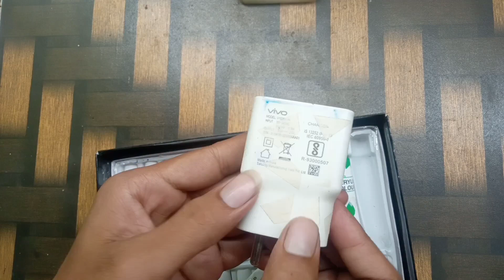UNIQUE MOBILE CHARGER ART✨